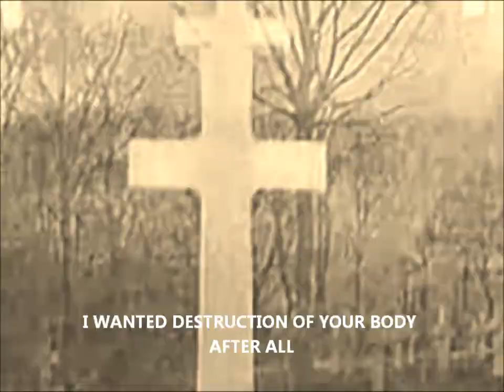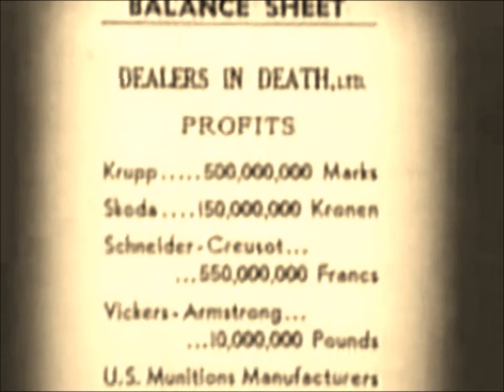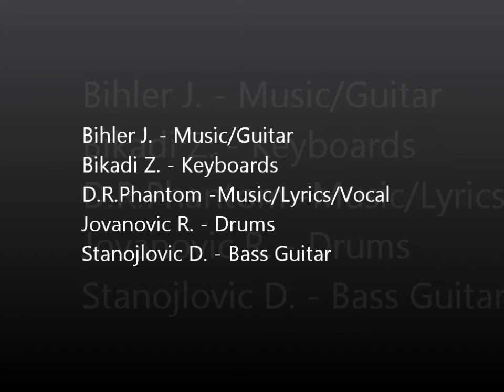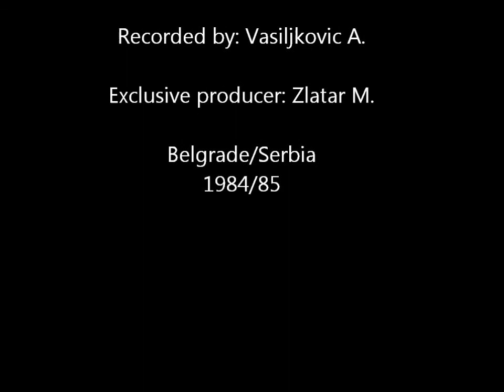Poslednji stepenik / The Last Step || Dirt Minds / Gresne misli